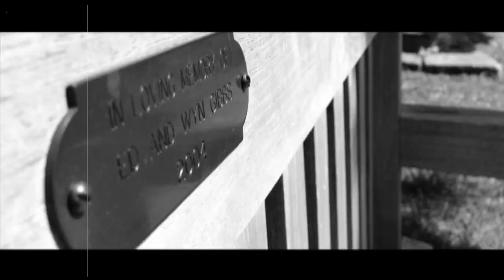hometown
this is where i live.